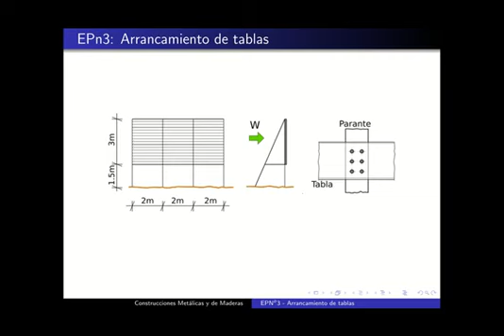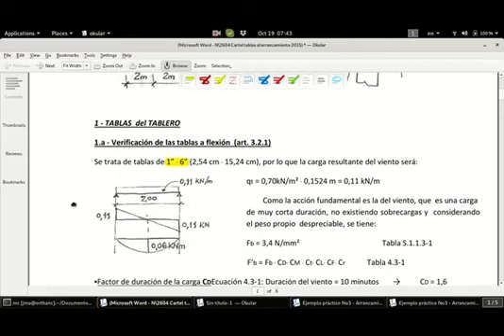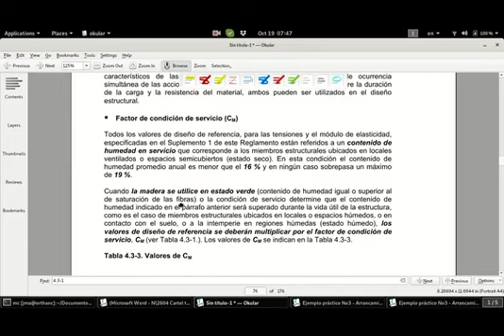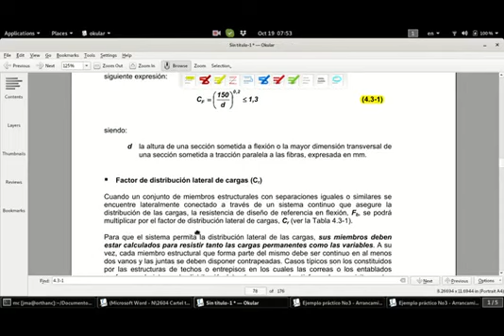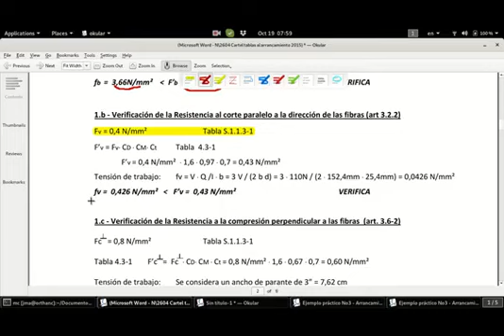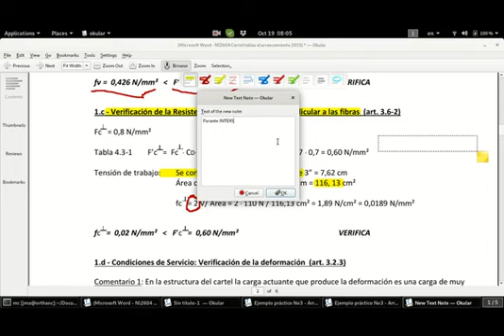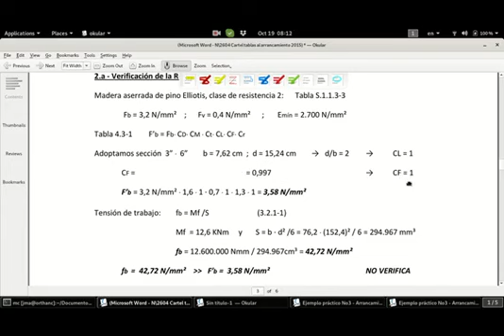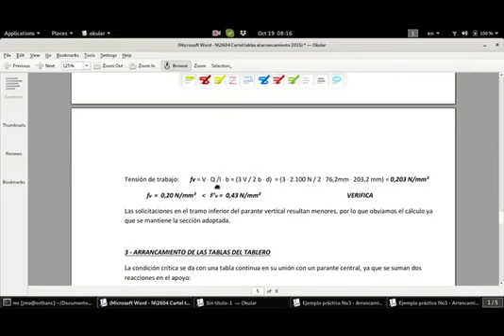Construcciones de Madera - Práctico 3 (1)